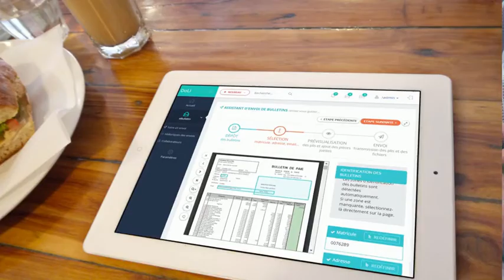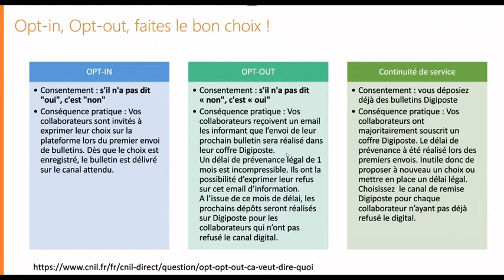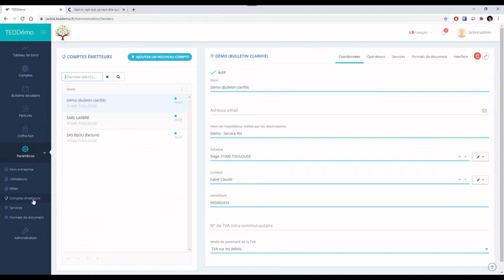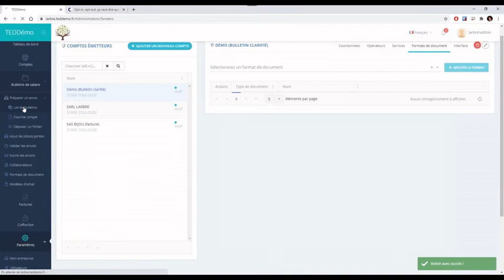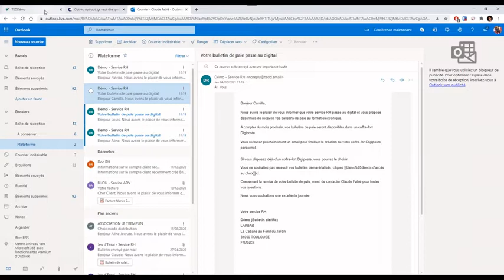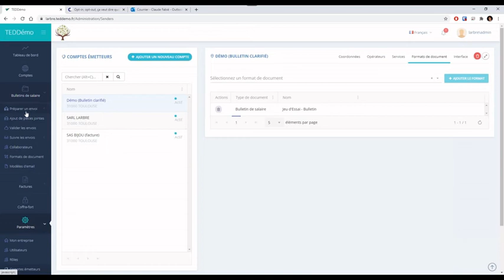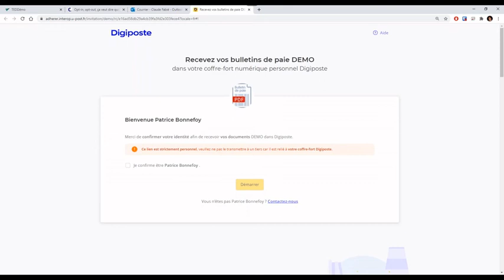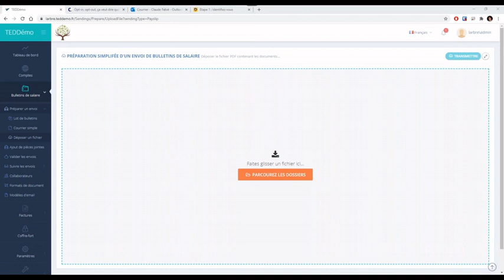Nouvelles fonctionnalités de TEDD.rh : configurez l'Opt-in ou l'Opt-out en toute simplicité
Jusqu’à présent TEDD.rh prenait en charge l’Opt-In, la voilà maintenant en capacité de prendre en charge la méthode Opt-Out.

Découvrez comment paramétrer l'Opt-out sur TEDD.rh et convertissez les salariés au coffre-fort Digiposte. Essayer c'est l'adopter !

Pour en savoir plus sur TEDD. et la dématérialisation des documents sortants
Retrouvez nous également :